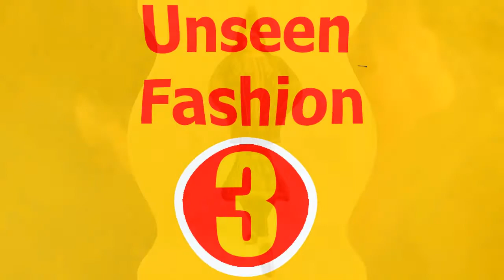BEAUTIFUL LADIES KURTI DESIGNS FOR EID 2022 || STYLISH EID DRESSES DESIGNS || UNSEEN FASHION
BEAUTIFUL LADIES KURTI DESIGNS FOR EID 2022 || STYLISH EID DRESSES DESIGNS 2022 || UNSEEN FASHION